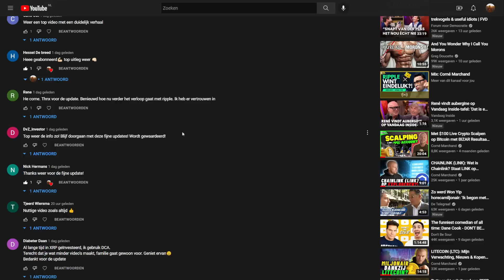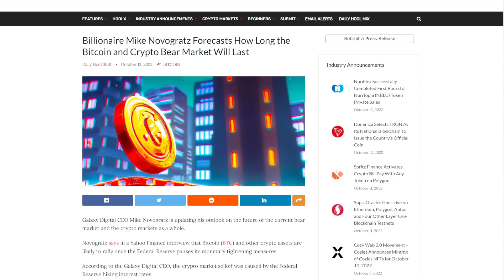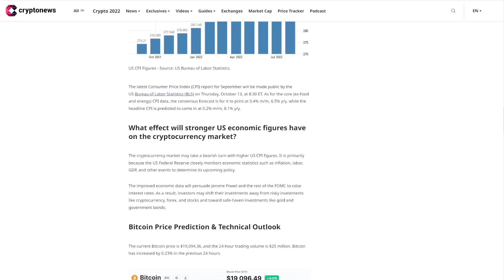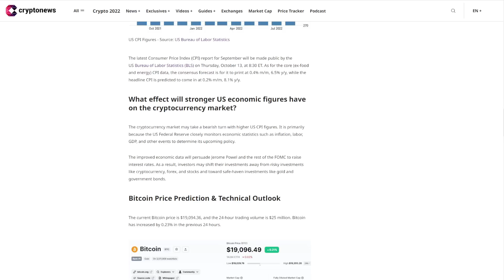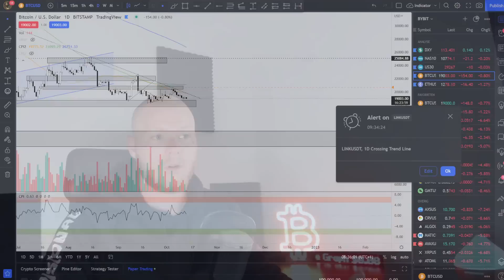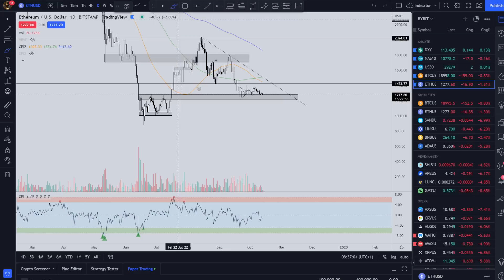CRYPTOCURRENCY TRADERS/BELEGGERS: Kijk dit vóór 14:30 VANDAAG! ⏰⏰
De CPI cijfers komen vandaag weer uit, ik verwacht enorm veel volatiliteit. Daarnaast geef ik je een indicatie van hoe lang de bearmarket nog kan duren.

ByBit $4550 trade tegoed + zero fees + $100 dollar gratis trading positie)